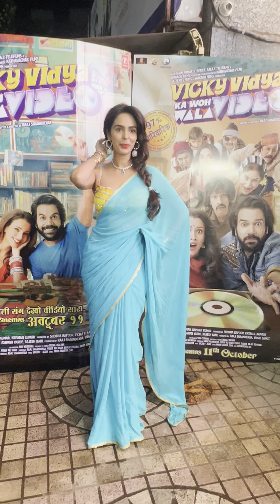Mallika Sherawat at the Screening of ‘Vicky Vidya Ka Woh Wala Video’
Mallika Sherawat made a stylish appearance at the exclusive screening of Vicky Vidya Ka Woh Wala Video, turning heads with her glamorous look. The Bollywood diva interacted with fans and posed for the cameras, adding to the excitement of the event. Watch the video to catch her stunning entry, along with moments from the screening of this much-anticipated film.

Welcome to IndianCinema Live channel, your destination for the best quality videos from the world of entertainment. Indian Cinema Live is the quality provider of Indian,  Hindi, Bollywood entertainment globally.
Get the latest happenings from IndianCinema, Bollywood, News from your favorite Celebrities, Photo shoots, Exclusive reviews, Exclusive film news updates, Upcoming Movie Trailers, Latest Music Videos and a lot more..